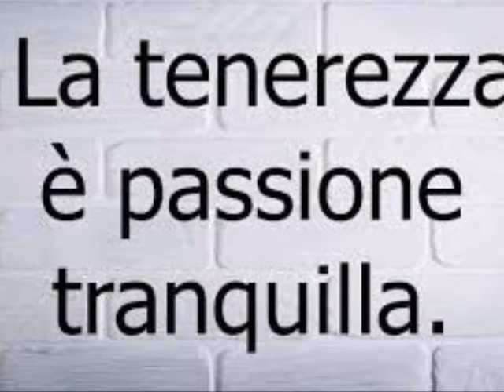Una tenerezza di Mauro Mazza - letta da Mauro Mazza